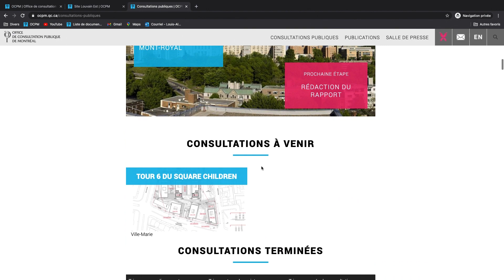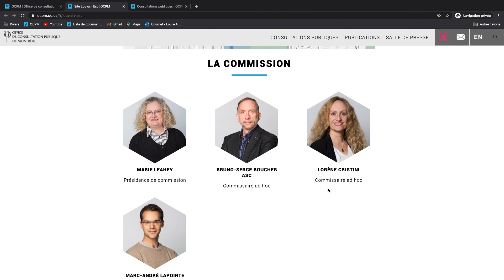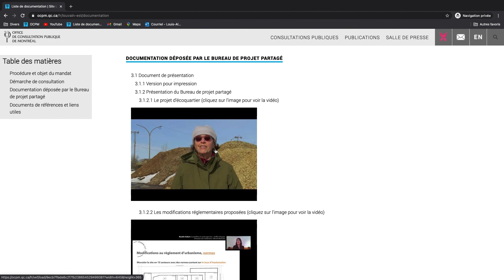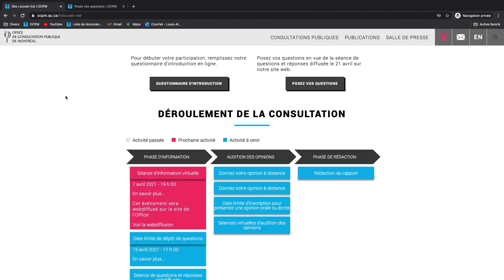Site Louvain Est - Comment utiliser le site web?